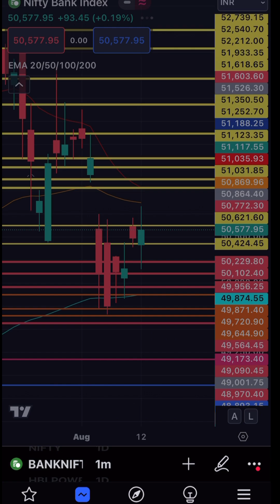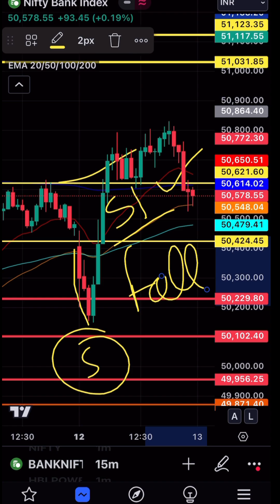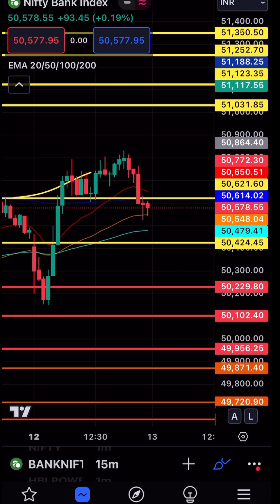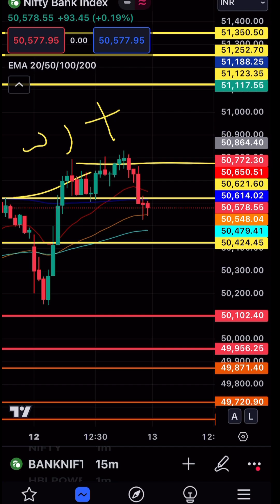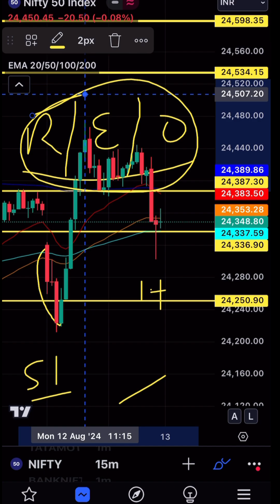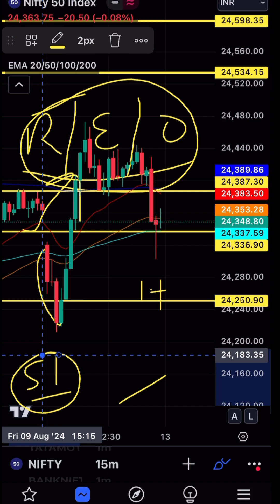Market Analysis For Tomorrow | 12 Aug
आज Market ने किया सभी लोगो को Trape | Tomorrow Market Analysis

✅Stock Market
✅Price Action
✅Stop Loss hunting
✅Indicator Uses In Live Market
✅How To Earn With Share Market

The Young Scalper Help You to learn stock market basic level to advance levels
and make you perfect .
We understood the Challenges faced by most of people in share market like there losses and mantle health.
so we trying to give right information and awareness of all indian peoples .

Nifty prediction
Nifty analysis
Nifty banknifty analysis for tomorrow
Nifty prediction and analysis
Today nifty
Nifty outlook
Nifty 50
Nifty weekly Analysis
Nifty today
Nifty future
Nifty 50 stocks
Nifty tomorrow forecast
Tomorrow share market up or down
Nifty prediction for next week
Nifty weekly prediction

Bank nifty prediction and key levels
Bank nifty all time high setup
Bank nifty analysis and nifty prediction
Bank nifty gap up or gap down
Banknifty price
Banknifty today live update
Experts views on bank nifty
Banknifty news chart update
Weekly chart trading strategy

Midcap nifty prediction
Fin nifty prediction for tomorrow
Fin nifty analysis
FIN nifty next day outlook
Midcap nifty prediction
Midcap nifty analysis for tomorrow
Sensex prediction
Sensex analysis for tomorrow
Sensex prediction

Weekly Analysis for nifty and bank nifty
Weekly key levels for nifty and bank nifty
Nifty prediction for Weekly chart
Bank Nifty analysis for weekly chart
Market prediction
Midcap nifty prediction
Will market go up or down tomorrow
Which stock is best for tomorrow
Today market open